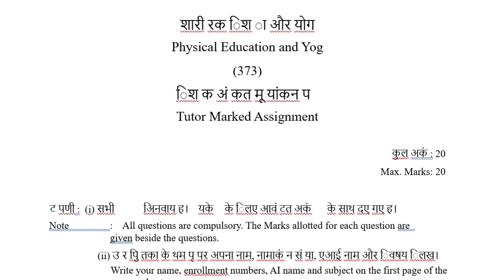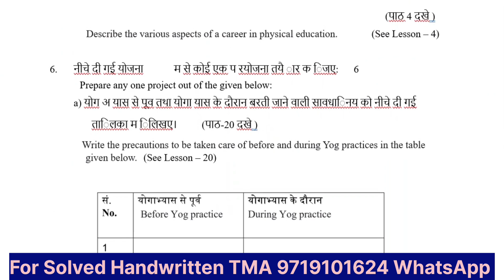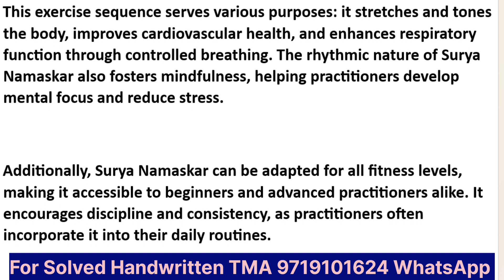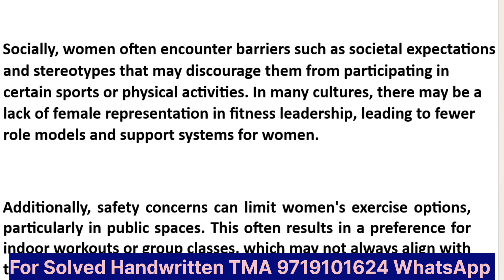PHYSICAL EDUCATION AND YOGA 373 SOLVED TMA FOR APRIL OR OCT 2025 CLASS XII ENGLISH MEDIUM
1. Solved NIOS Practical File in PDF form

2.Solved Handwritten TMA for April/Oct 2024

3.Solved Important Questions with Answers
Class XII ( English Medium ) :

4.Chapter Wise Important Questions

5.NIOS Latest New Syllabus for Public examination

7.
8.
9. NIOS TMA RECEIPTS :
11. TMA ONLINE SUBMIT SERVICE

15. Useful Videos.

16. Follow us for more

VCIC GURUJI